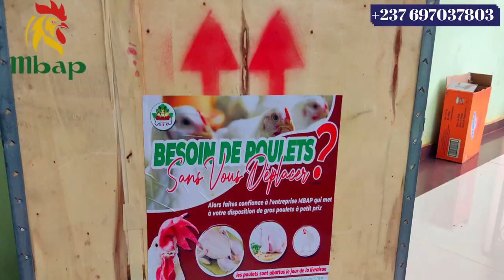Culture des légumes (Morelle Noire) Episode 07 : L'irrigation